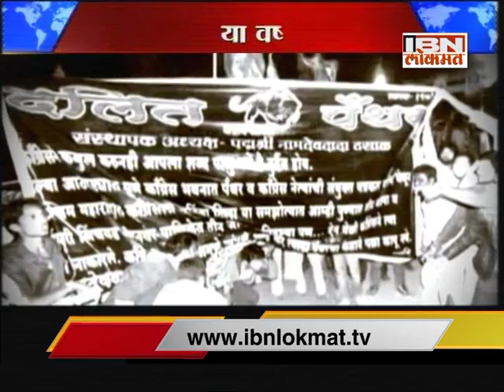A tribute to Literary Legend Namdeo Dhasal